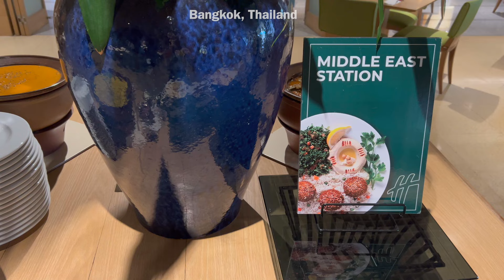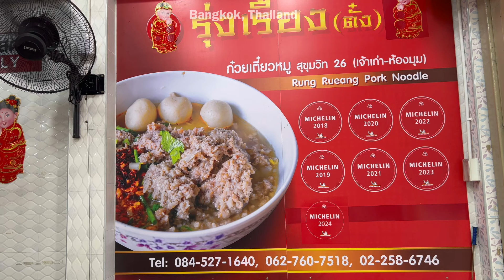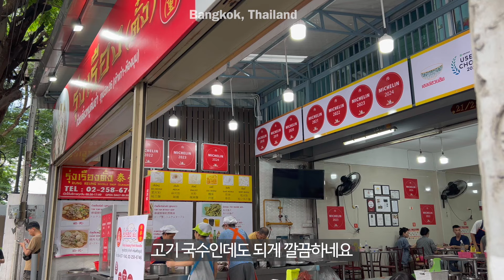혼자서 방콕 가성비 여행 🇹🇭 호텔 뷔페 & 맛집을 50% 싸게 즐기는 법 🍽️ 호텔 런치 뷔페 추천 eatigo 이티고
블로그 & 인스타그램를 팔로우 하시면 ‘출발하라’의 최신 소식과 여행 정보를 보실 수 있습니다.

🎵Track : Exotic Cuisine -

 • [요리감성 재즈음악] Exotic Cuisine | 후추랑 바질향 …

🎵Track : Pas de Deux -    • 너가 없는 파드되(Pas de Deux).